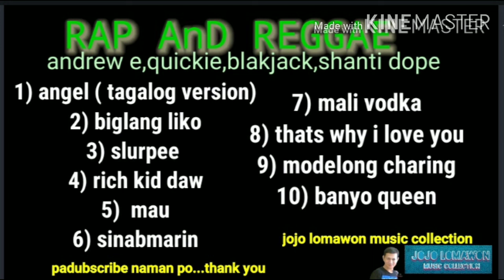andrew e quickie blakjack ron henly angel (tagalog version) banyo queen modelong charing